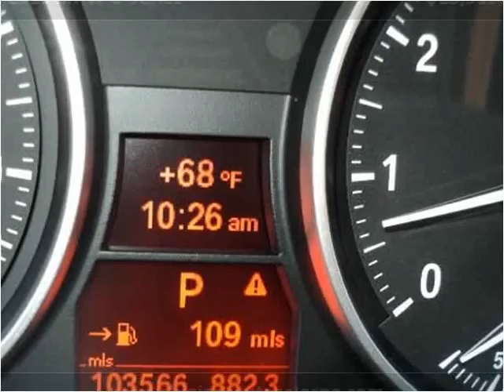2011 BMW 3-Series Used Cars Feasterville Trevose PA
This 2011 BMW 3-Series is available from Big Joes Auto Sales.